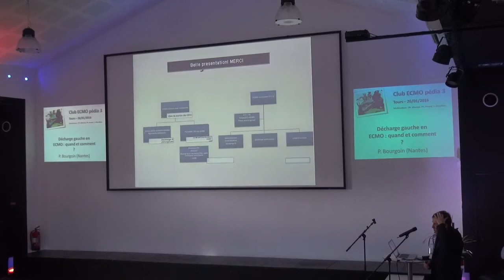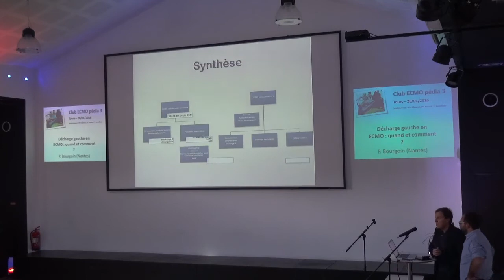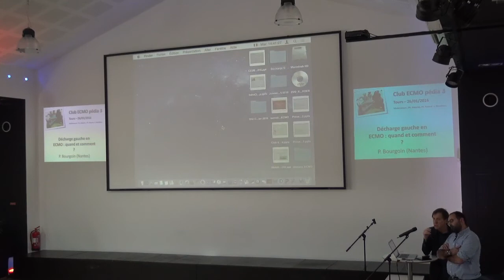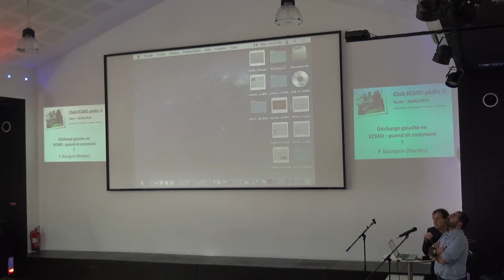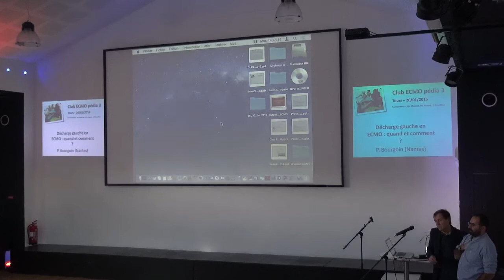Décharge Gauche Questions